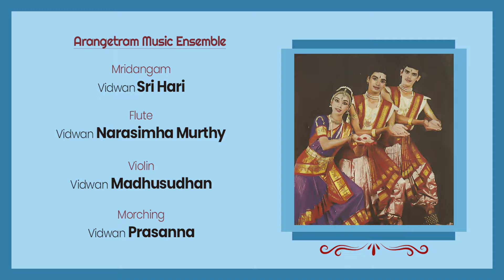Debut Diaries | S1 - E1 | Mithun Shyam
Stories bring us close to a person. Memories bring us closer. To Debut Solo, is very special to any dancer. Debut Diaries is a humble attempt to bring few of the amazing artists more close to you, as they share their memories from their THE DAY. Here is the very first episode of Debut Diaries featuring Bharatanatyam dancer Mithun Shyam.

Mithun Shyam's  versatility and unique presentations have been a result of over 25 years of dedicated tutelage under the late veteran Guru Smt Padmini Ramachandran. Having completed his Rangapravesham in the year 2000, he successfully completed the junior as well as senior examinations for Bharatanatyam conducted by the Karnataka Government. Mithun is an A graded artist of Doordarshan and an empaneled artist of ICCR, New Delhi.

© Copyright on this video in any way are reserved with Mithun Shyam